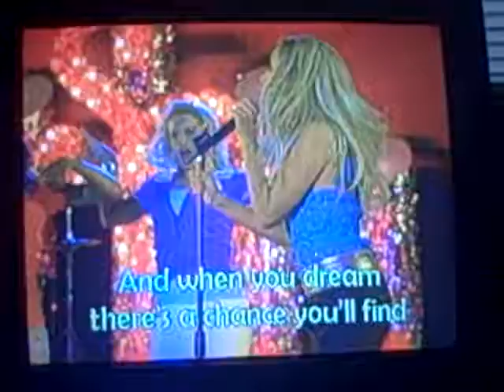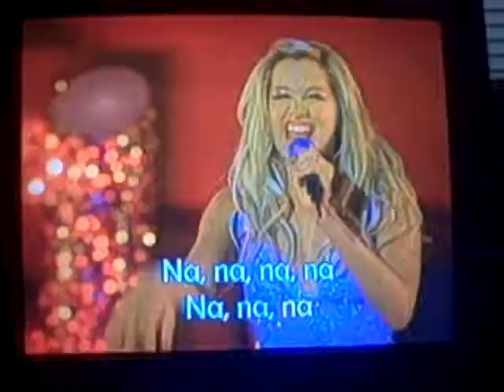You are the music in me (Ashley Tisdale version)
Ashley Tisdale is my favorite singer.  I love her.